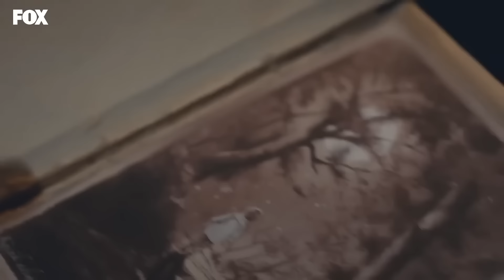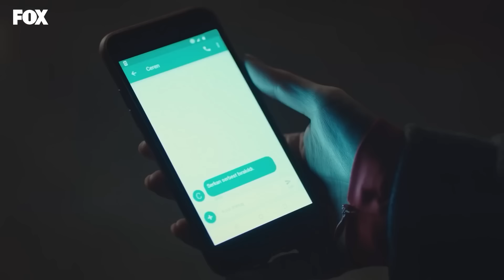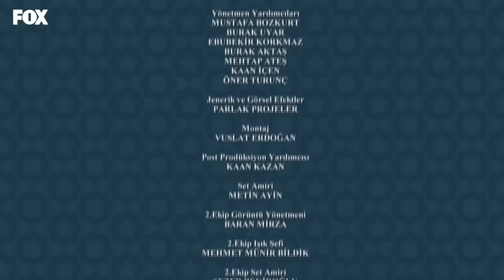Llamas A Mi Puerta Capitulo 76 (Español Doblado)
Director: Ender Mıhlar
Guionista: Ayşe Üner Kutlu
Protagonistas: Kerem Bürsin, Hande Erçel, Neslihan Yeldan
Producción : MF Producción